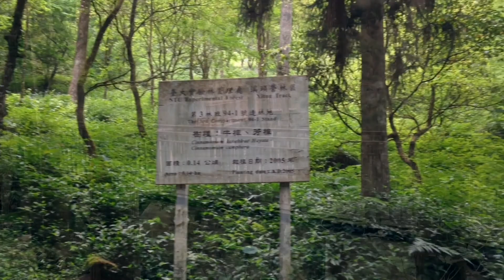104溪頭的鳥聲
4月份溪頭的鳥叫聲